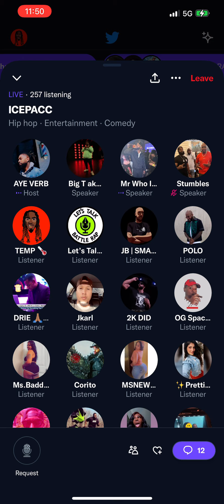ICEPACC READY TO RETURN TI BATTLERAP IN DECEMBER 🤯